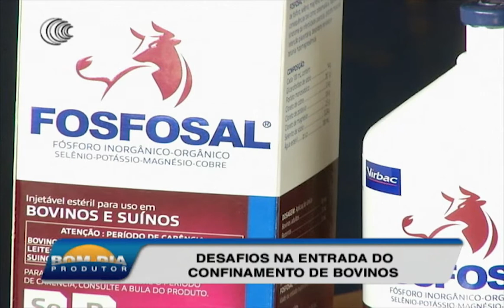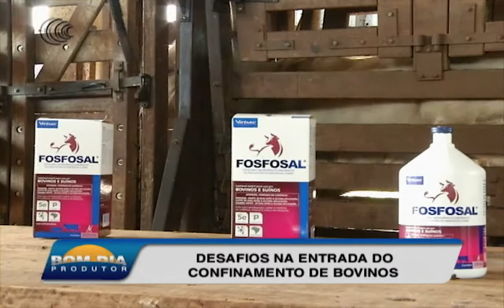Desafios na entrada do confinamento de bovinos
No período da seca, a partir do mês de maio, época em que as pastagens oferecem poucas condições para propiciar um bom desempenho dos animais, ocorrendo até uma perca de peso dos bovinos mantidos a pasto, a oferta de proteinados em confinamento se faz necessário e rentável preparando os animais para a terminação.
Assista a nossos canais online, 100% grátis, clicando